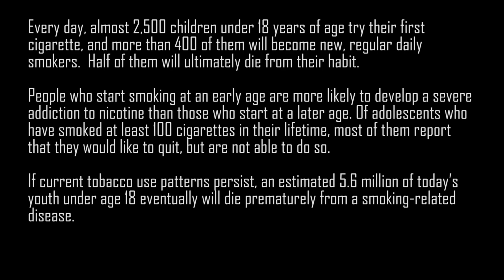What do University Students in the TRNC Think About Smoking? [VoxPop Vol. 3] | VOIS Cyprus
For the third segment of our VoxPop Series, we approach international students in Girne and Famagusta, to find out what they think about smoking, and addiction to smoking.

So many people have different motivations behind smoking. What could be their common ground?

As VOIS Cyprus, we seek not only to address societal discrimination and problems, but to provide general insight into the lives of international students on the island. We take a brief recourse away from the usual heavy topics, and discuss smoking, which has been proven to have serious health consequences.